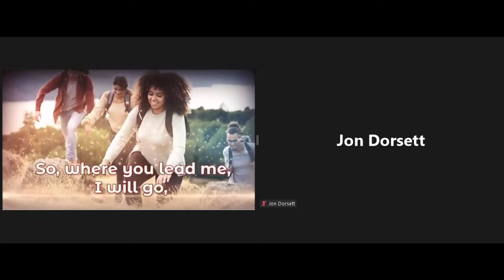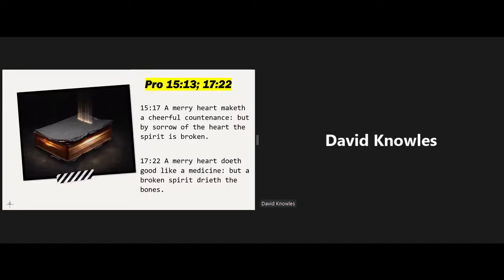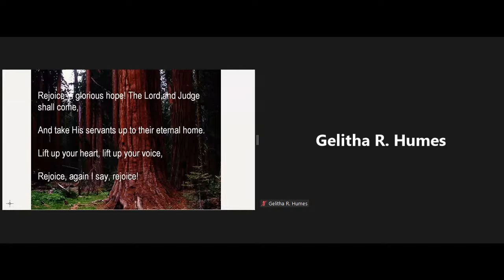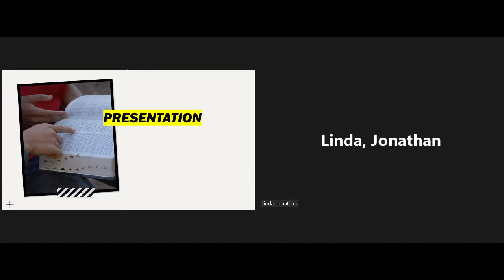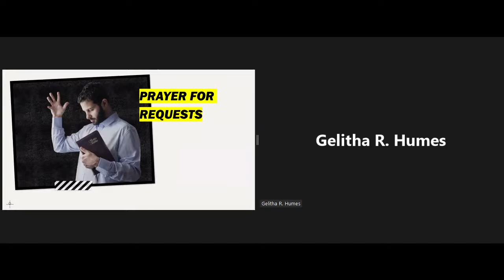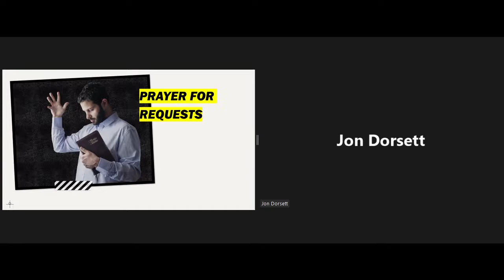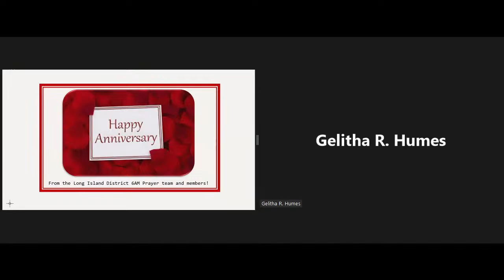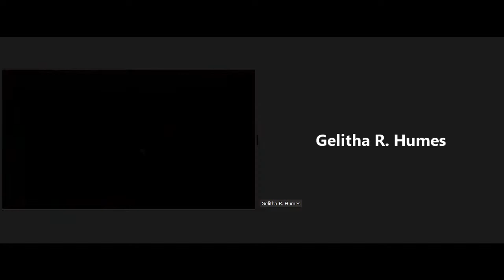Monday Morning Teaching Session